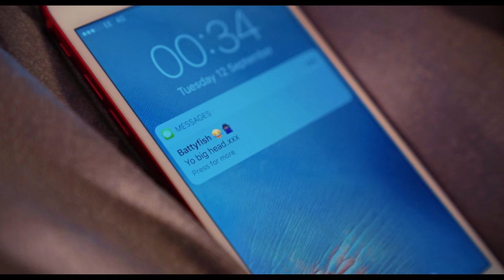Lady Leshurr - F MY EX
F My Ex is the quirky playful track taken from the MODE EP. This one is for all the battyfish exes!! Produced by Lady Leshurr & Sky Beats. Directed & Edited by Lady Leshurr & Woawa. iTunes ***LYRICS BELOW***

F MY EX T-SHURRTS ARE UP!!

***LYRICS***

Intro
Man F my ex man
He was just a joker man
I don't even know why I'm even talking about him
He was a wasteman anyway

Verse 1
I tell my friends F my Ex
Couldn't care less if they f'd my Ex
Crossed him out yeah I x'd my Ex
Things weren't right so I left my Ex
Likkle man ting he was childish
He had a Likkle mans ting he was childish
Small like a child's dish
Bank account was on minus
Look them ones when he try's moving to your friends
Them ones when he's always chilling on the ends
Them ones when he's in the passenger seat hollering at girls in his best friends Benz
Step your money up have a motive
You're thirsty here's Volvic
And I don't need any man paying for my hair closures

Chorus
F my ex x8

Bridge
Why did you bring him?
Why did you bring him to me? x4

Verse 2
My ex was stress
Stress for my breast
So I told him it's over via text
Move house moved on to the next
I'm way up blessed
Didn't think I was impressed
When he showed up at my address
I was like hold on a minute what are you doing? What are you doing?
I was like don't even finish stop what your doing look stop what you're doing
Cus I don't even want you no more
I don't even want to know more
Delete my number don't call
Why did you bring him Oh Lord
I'm like Oh Lord